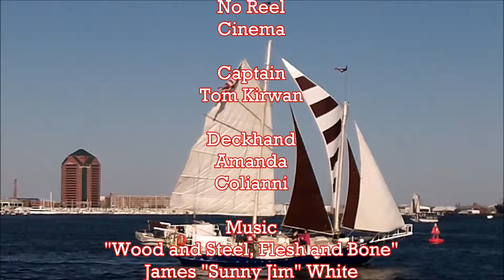Crew Spotlight Amanda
Meet our crew. This week it's Captain Amanda!